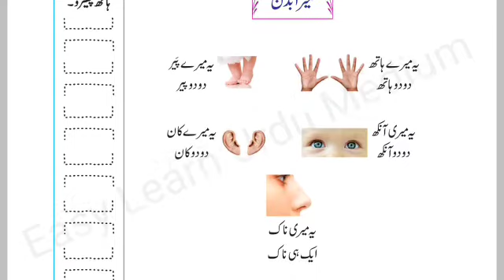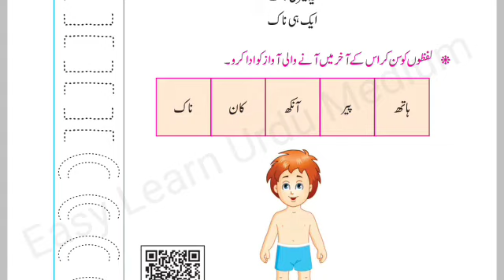Standard 1st | Subject Urdu | Lesson No 3 | Mera Badan | میرا بدن | URDU MEDIUM